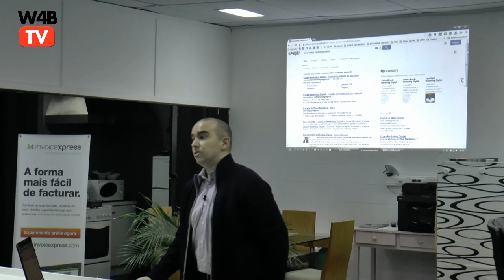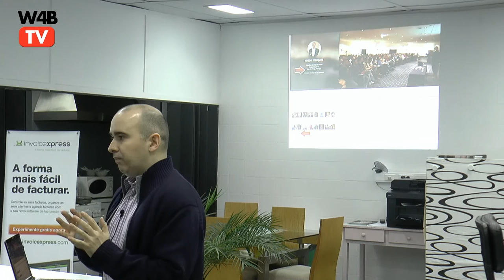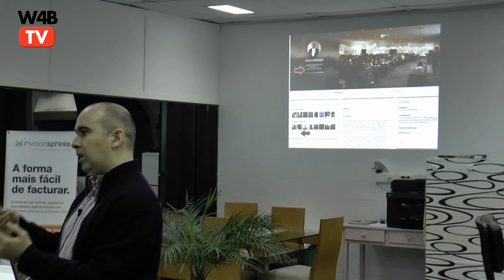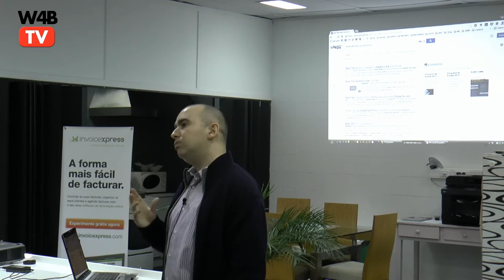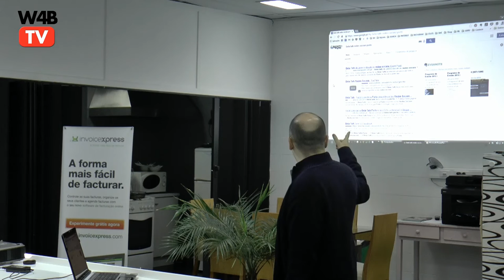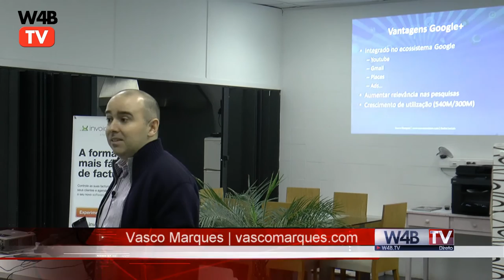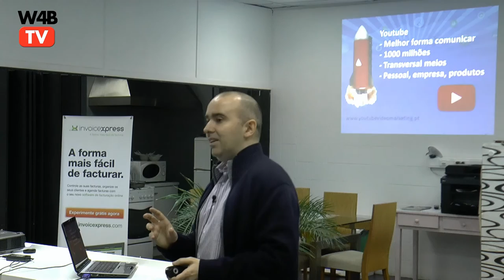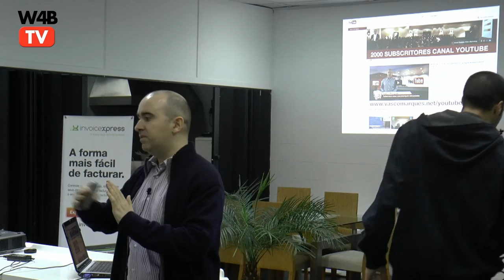beta talk redes sociais vasco marques